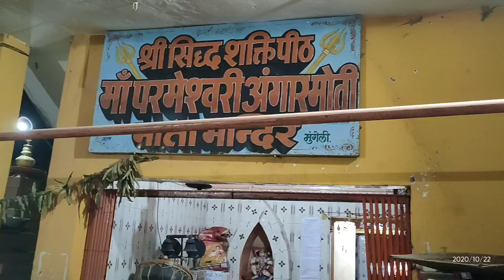माँ परमेश्वरी अंगार मोती माता मंदिर/ जय माँ परमेश्वरी नवरात्र दर्शन 2020/ komal dewangan video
संगवारी हो हमर ये वीडियो बनाये के उद्देश्य हमर छत्तीसगढ़ी संस्कृति , हमर बोली भाखा ला आगे तक पहुचाये बर हरय
ये वीडियो के उद्देश्य किसी के भावना ला ठेस पहुचाना नोहय

मया दया ला रखे रईहु

धन्यवाद😊🙏🙏🙏

Best TikTok Comedy Videos Compilation | Tik Tok Romantic Funny Videos 2020 | THS TikTok VideosTikTok Videos | Best Funny Videos
Videos Best Funny Viral Videos 2020
Tik Tok Mix Tape Videos Compilation Musically Tik Tok Comedy Musically Tik Tok Acting Wars Musically Tik Tok Funny Jokes Musically Tik Tok Dance Musically Tik Tok Double Meaning Musically Tik Tok 1 Milion Audition Winner Musically Tik Tok Dr Mashoor Gulati Musically Tik Tok The Kapil Sharma Show Musically Tik Tok Rinku Devil Dr Gulati aka Rinku Bhabi Kapil Sharma Show Musically Tik Tok India Maniul Khattar Aashika Bhatia Avneet Kaur Awez Darbar Nagma Mirajkar Heer Naik Jannat Zubair Mrunal Panchal Faisal Shaikh Mr Faisu Team 07 Manav Chhabra Rishabh Puri Vitasta Bhat Dr. Farhan Khan Amit Bhadanai Bhuvan Bam Gauray Chaudhary Ashish Chanchalani Sandeep Maheshwari Rajesh Kumar TSMadaan Dr. Vivek Bindra Nisha Madhulika Vidya lyer Ajay Nagar Aamir Khan Abhay Deol Abhijeeth Abhishek Bachchan Aditya Pancholi Aditya Roy Kapur Aftab Shivdasani Aiay Devgan Ajaz Khan Ajith Kumar Akshay Kumar Allu Arjun Allu Sirish Alok Nath Amar Talwar Ambareesh Amitabh Bachchan Amjad Khan Amol Palekar Amrish Puri Ananth Nag Anil Kapoor Anubhay Mohanty Arbaaz Khan Arjun Kapoor Arjun Rampal Asif Ali Ashok Kumar Avinash Avushman Khurana Balakrishnai Bobby Simha Boman Irani Brahmanandam Bullet Prakash Chandra Mohan Chandrachur Singh Chandrashekhar Charlie Chiranjeevi Chunky Pandey Danny Denzongpa Dara Singh Dev Anand Dharmendra Dhanush Diljit Dosanjh Dilip Kumar Faisal Khan Fardeen Khan Farhan Akhtar Farooq Sheikh Feroz Khan Fawad Khan Govinda Gurdas Maan Guru Dutt Harman Bawejai Hrithik Roshan Himesh Reshammiya Imran Hasmi Imran Khan Irrfan Khan Jackie Shroff Jaishankar Jaya Prakash Reddy Jeetendra Jimmy Shergill Joe Simon John Abraham Johnny Lever Johnny Walker Kabir Bedi Kadar Khan Kamal Haasan Karan Johar Karan Singh Grover Karan Kapoor Kay Kay Menon Kiran Kumar Kishan Shrikanth Kishore Kishore Kurnar Kota Srinivasa Rao Kunaal Roy Kapur Kunal Kapoor Kunal Khemu Mahesh Babu Nawazuddin Siddiqui N. T. Rama Rao N. T. Rama Rao Jr Om Puri Omi Vaidya Paresh Rawal Pawan Kalyan Prabhu Deva Prakash Raj Pran Prem Chopra Raj Babbar Raikummar Rao Rajesh Khannai Rajinikanth Ram Kapoor Raikumar Raipal Yadav Raju Srivastav Rakesh Bedi Rakesh Roshan Ram Charan Teja Ram Pothineni Ranbir Kapoor Randeep Hooda Randhir Kapoor Ranjeet Ranveer Singh Ranvir Shorey Ravi Babu Ravi Kishan Ravi Teja Rishi Kapoor Riteish Deshmukh Rohit Roy Ronit Roy S. P Balasubrahmanyam Sachin Pilot Sahil Khani Saif Ali Khan Salim Khan Sanjay Dutt Sanjay Kapoor Sanjay Khan Sathyaraj Shahid Kapoor Shah Rukh Khan Shammi Kapoor Sharman Joshi Shashi Kapoor Shekhar Suman Shreyas Talpade Siddhanta Mahapatra Sohail Khan Sonu Nigam Sonu Sood Sooraj Pancholi Sunil Dutt Sunny Deol Suresh Oberoi Suresh Oberol Surya Sivakumar Suryai Sushant Singh Rajput Tapas Paul Tiger Shroff Tusshar Kapoor Uday Choprai Uttam Mahanty Varun Dhawan Vidyut Jammwal Vijay Raaz Vijay Raghavendra Vijay Scthupathil Vinay Apte Vinay Pathak Vinod Khanna Vivek Oberoi Zayed Khan